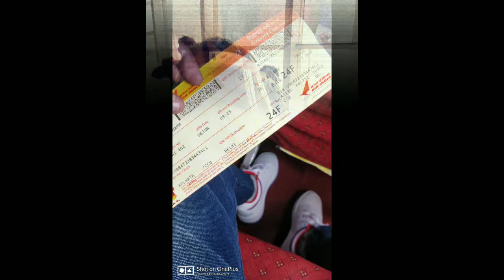Kolkata to Delhi | First time travelled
First time travelled | First time experience